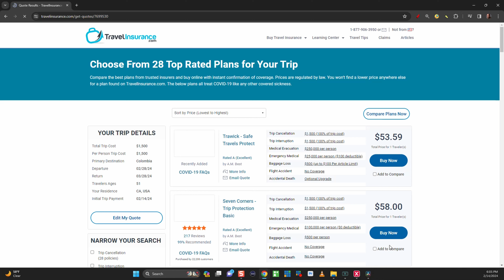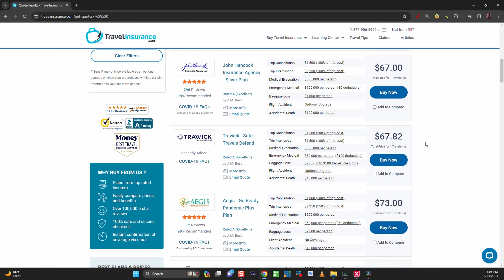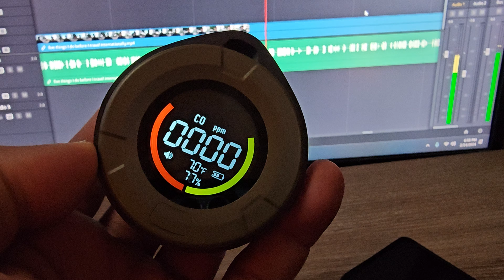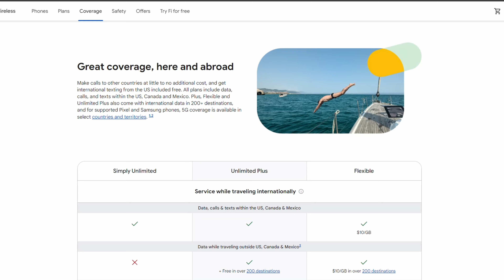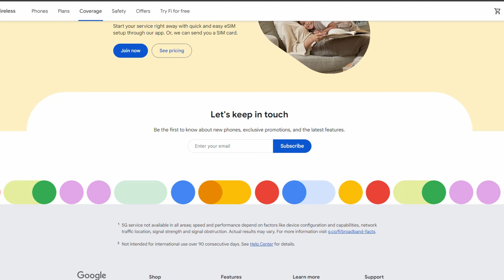The Ultimate Guide: Surviving International Travel 2024 😱✈️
🚨 The Ultimate Guide to Surviving International Travel 2024 is HERE! 🌍✈️ Are you ready to conquer the globe without a hitch? Join me on my travel adventures as I spill the beans on everything you need to know to navigate foreign lands like a pro! From securing the best travel insurance to choosing between hotels and Airbnbs, I've got you covered. 🏖️🏙️

Whether it's avoiding taxi scams, ensuring you're medically covered abroad, or the benefits of the STEP program, this video is your passport to hassle-free adventures. I'll even show you how to leverage technology to make every trip smoother with tips on Google Maps, Google Translate, and why a Google Fi phone might just be your best travel buddy. 📱💡

🔥 BONUS TIP: Don't miss my essential safety hack – bringing a carbon monoxide detector to safeguard your Airbnb stays. Trust me; it's a game-changer!

I hope you enjoy this blend of practical advice, personal anecdotes, and pro tips designed to make your next international escapade unforgettable. And remember, preparation is your best travel companion.

- TravelInsurance.com: For comparing the best travel insurance deals.
- Google Fi: For hassle-free international phone service.

Got your own travel hacks or a story to share? Drop it in the comments below; I'd love to hear from you!

CHAPTERS:
0:00 - Intro
1:36 - Travel Insurance Tips
6:56 - STEP Program Enrollment
8:40 - Choosing Accommodations: Hotels vs Airbnbs
11:56 - Safety Tip: Carbon Monoxide Detector
14:20 - Essential Apps: Google Maps & Google Translate Offline
16:33 - Google Fi Phone for International Travel
19:00 - Share Your Pre-Travel Tips

CHECK OUT THE REFERAL LINKS HERE: CHASE SAPPHIRE RESERVE AND PREFERRED

Earn 3 Free Night Awards with the Marriott Bonvoy Boundless® or 30,000 Bonus Points with the Marriott Bonvoy Bold® or 85,000 Bonus Points with the Marriott Bonvoy Bountiful™ Credit Card. I can be rewarded too if you apply here and are approved for a card. Learn More.

Earn $200 cash back with Chase Freedom Unlimited or Chase Freedom Flex credit card. I can be rewarded if you apply here and are approved for the card.

Join me on my travel adventures at home and abroad.  This channel is not only about travel but about life after retirement, I hope you enjoy.